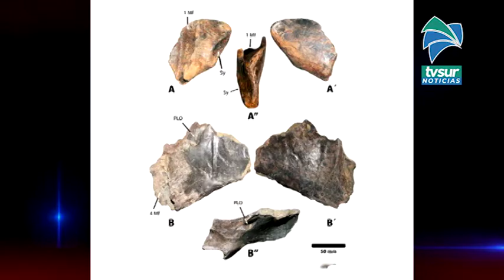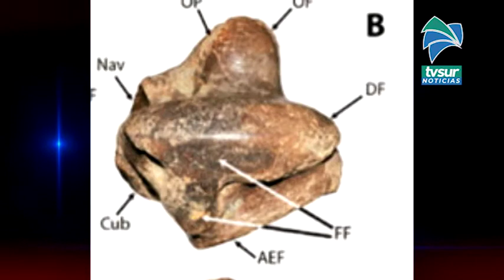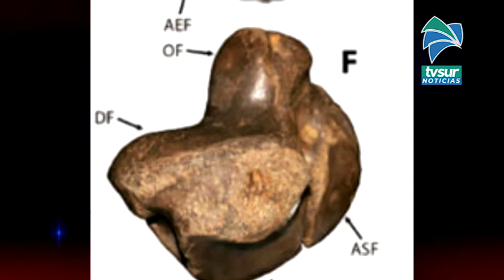Científicos descubren nuevo género de perezoso gigante en Coto Brus